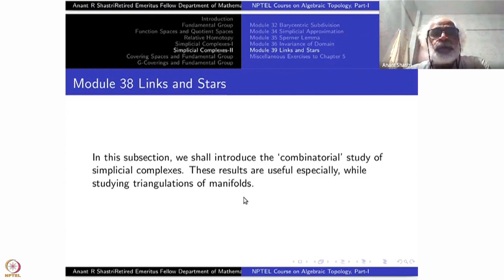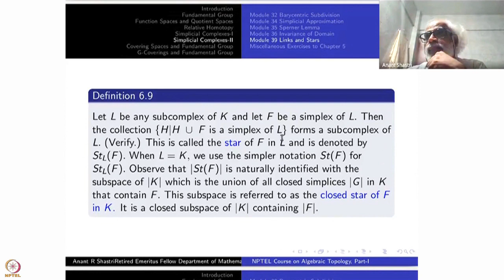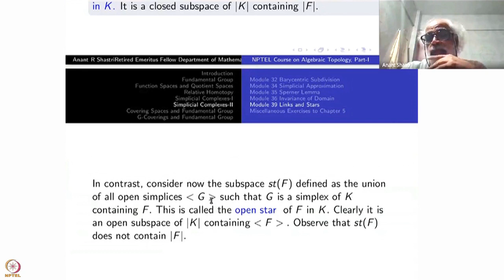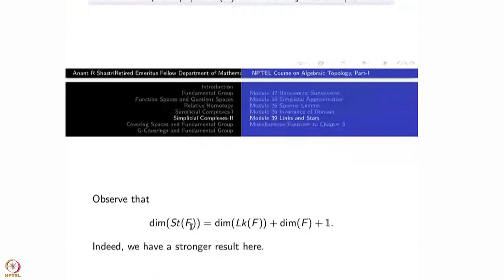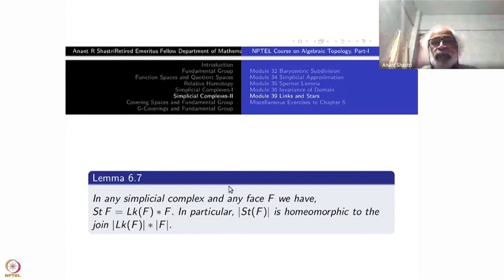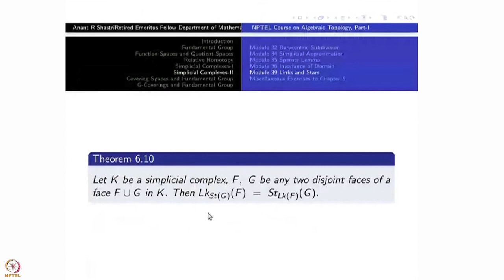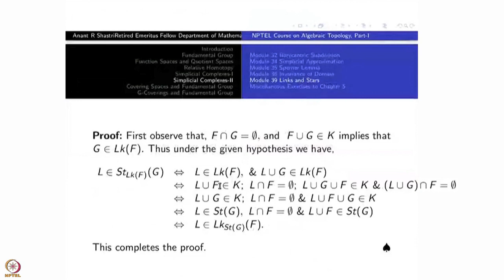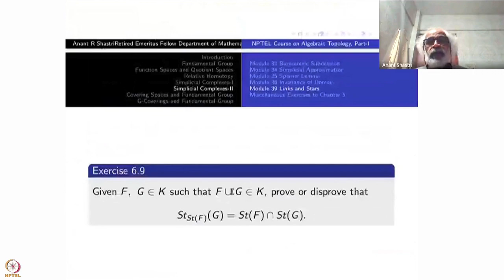Week 8 : Lecture 38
Week 8 : Lecture 38 : Links and Stars